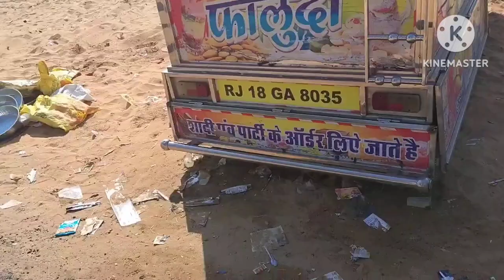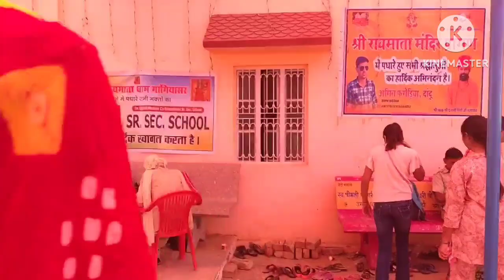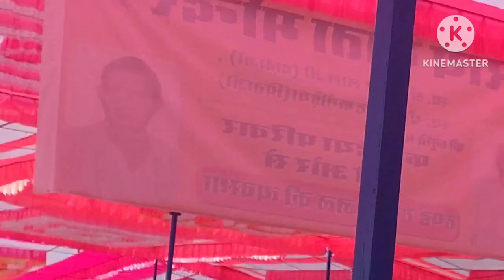14 October 2024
Gangasr mein banaam Rai Mata ji ka bada dham ll bahut Khoobsurat  najare ll